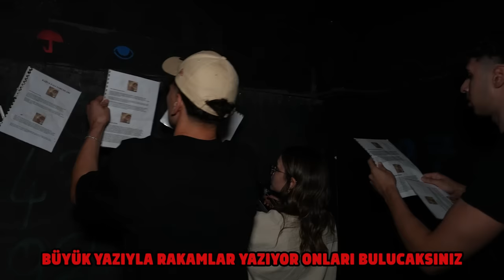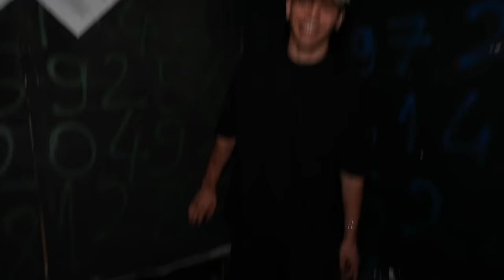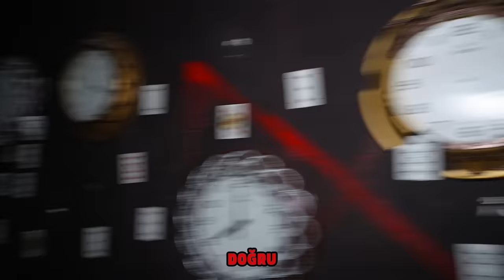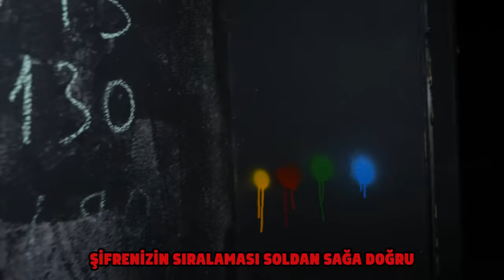KORKU EVİNDE MAHSUR KALDIK ! w/@ozdincferide Haldun İskender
Bebekler selam,
Korku Evi videosuyla karşınızdayım. Bu videoda sevgili arkadaşlarım Feride, Haldun ve İskender'le beraber Kavacık Korku Evi'ne gittik. Bizi çeşitli korku dolu etaplar bekliyordu. Yine çok korktuk ama çok da eğlendik. Umarım sizler de izlerken eğlenirsiniz.
Bizi ağırlayan Kavacık Korku Evi'ne teşekkür ederiz.

DİĞER VİDEOLAR